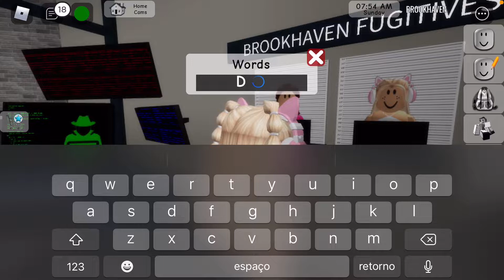Eu rafa Girl Mostrando a nova atualização de Brook Heaven